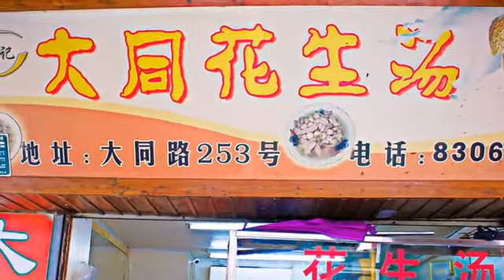[思明區] 蔡記大同花生湯 (美食)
花生湯潤肺生津，且口感甘甜爽口，老少都愛吃的一款佳品，用料很簡單，煮法卻考究。在廈門花生湯是必吃的小吃，蔡記大同花生湯，湯色呈乳白，入口香甜，密密麻麻的瓣狀花生漂浮在表面。可佐以甜鹹點心，更會感到舒心可口。花生仁鬆軟如綿，爛而不碎，入口即化，醇香四溢。糯米炸，糯米磨成糯米粉再搓成條，炸完以後裹上糖粉，Q彈好吃。還有鮮嫩多汁的鹵肉跟香甜炸糕等等。吃過好吃的花生，但你肯定沒吃過這麼好吃的花生湯。